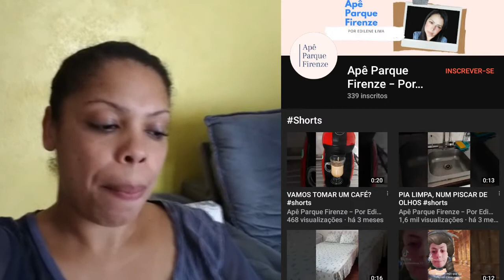Desafio de colab |Cantinho da luh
oi gente tudo bem com vcs  no vídeo de hoje e um desafio de colab com as amiga espero que gostem bjs.

Loja do papel e parede

Instagram da loja papel e parede

Falar com Cleide
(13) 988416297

Contato Da Minha loja DIVINAMAKEUP

Contato de trabalho
 CL Construção trata com (cilas Lemos)

Muito obrigado pelo atenção!